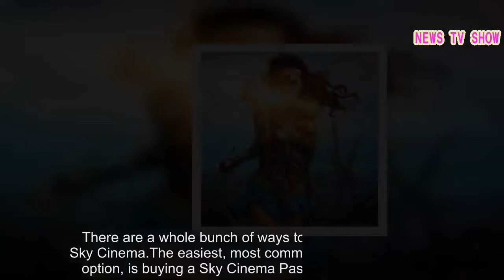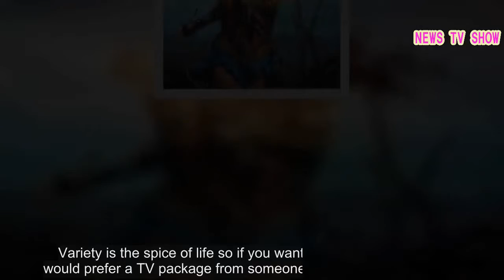Sky Cinema deal with Warner Bros to get blockbuster films first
Sky Cinema deal with Warner Bros to get blockbuster films first  Missed Wonder Woman in the cinema? A new deal between Sky and Warner Bros means you won’t have to worry about missing the latest blockbusters because they’ll premiere on Sky Cinema sooner than ever before. If you’re a Sky Cinema customer you’ll be able to enjoy all of Warner Bros top ten grossing films as well as access a library of more than 1,000 titles so you can get your Harry Potter and The Lord of the Rings fix. The new movies you’ve got to look forward to include Christopher Nolan’s Dunkirk, It, Wonder Woman, Aquaman and the upcoming Lego Movie 2. The second instalment of Fantastic Beasts; ‘The Crimes Of Grindelwald’ will also make an appearance. There will be dedicated channels for Harry Potter, Lord of the Rings, Matrix, Mad Max and DC Comics. There are a whole bunch of ways to get your hands on Sky Cinema.The easiest, most commitment-phobe friendly option, is buying a Sky Cinema Pass through NOW TV. As Sky’s streaming service you can pick and mix Sky’s premium content without being stuck in a contract. A Sky Cinema Pass with NOW TV is £9.99 a month.If you’re new to NOW TV there is a 14-day trial so you can cram in all your favourite movies in the first two weeks then cancel if you don’t like it. You could also get the NOW TV Sky Cinema Pass free for one month if you buy a NOW TV Box for £19. 99.The Roku-powered device is simple to set up, you just take it out the box, connect it to your broadband and you’re ready to start watching live and on-demand TV. To get Sky Cinema straight from the source it’s £30 a month over an 18-month contract with Sky. You’ll first have to select the Sky Entertainment TV plan for £20 a month then add the Sky Cinema Pack for £10 a month. Sky Entertainment gives you more than 250 channels to watch with a wide range of genres from comedy and documentaries to reality TV, it’s all covered. Variety is the spice of life so if you want some Sky Cinema but would prefer a TV package from someone else, BT has the answer. The BT Unlimited Broadband with Starter TV, Sport and Sky Cinema will cost you £37. 49 a month.Before you scoff at the price you may want to consider that you’re getting quite a lot for your money. The deal includes broadband with speeds up to 17Mbps, unlimited weekend calls, more than 80 free-to-view channels, Sky Cinema and free BT Sport for six months. That’s not all.If you sign up before next Wednesday (31 January) there’s also £50 cashback up for grabs.